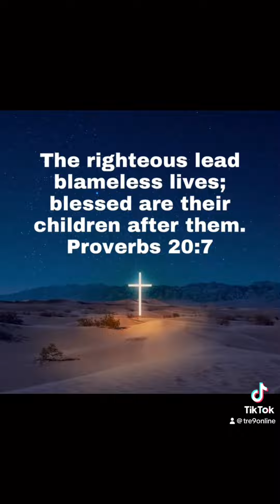Protect your good name over gaining riches! By Tre9